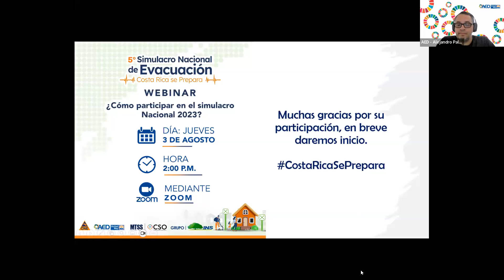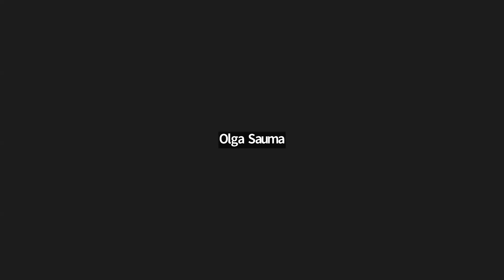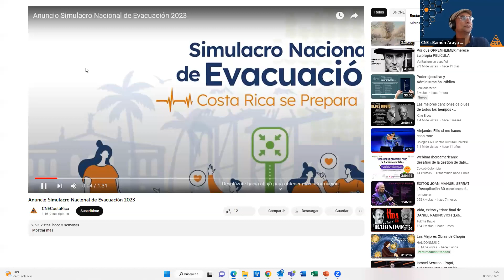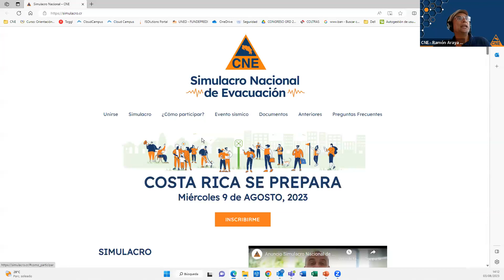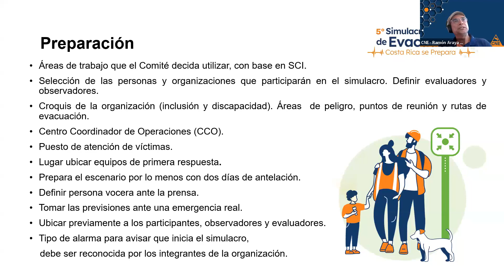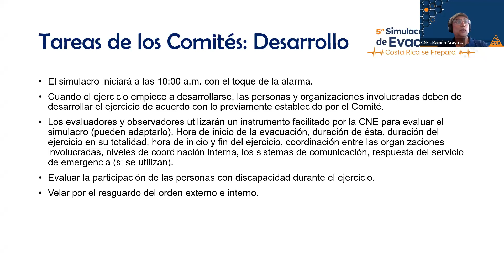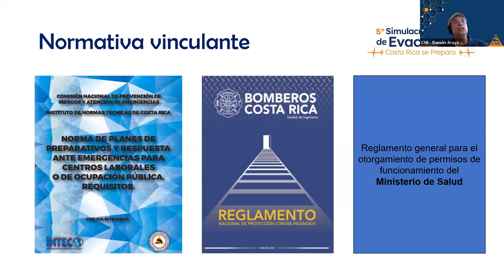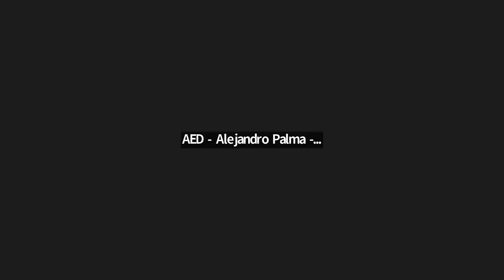Webinar: ¿Cómo participar en el simulacro Nacional 2023?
Un simulacro es un ejercicio práctico en donde se representa una situación de emergencia y /o desastre. En esta oportunidad, será por sismo y busca preparar a la población ante la ocurrencia de un evento real. Este año el simulacro se realizará el 9 de agosto en la mañana, por lo que queremos la mayor participación de comunidades, centros de trabajos públicos y privados, centros educativos, centros de larga estancia, entre otros.

En este espacio, le ofrecemos valiosa información para participar activamente en el V Simulacro Nacional y de esta forma, prepararse de mejor manera.